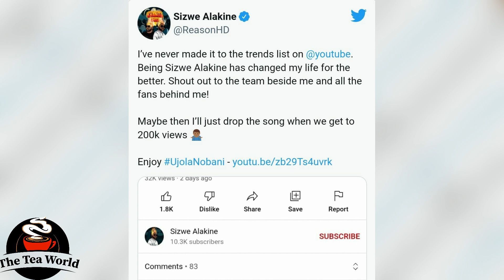Rapper Reason moves on (Sizwe Alkaline)